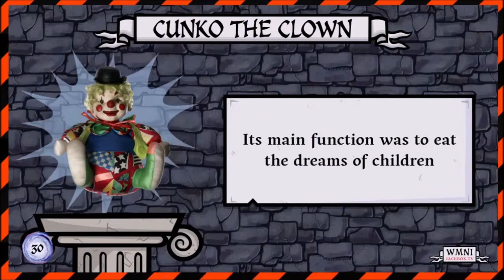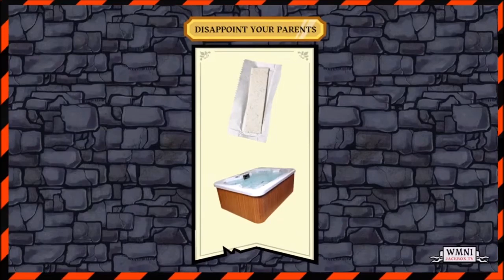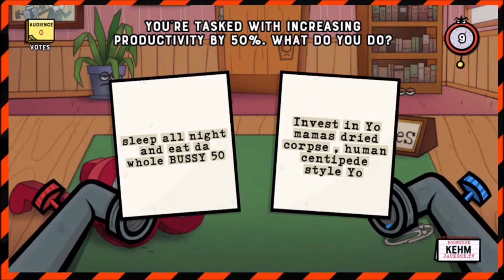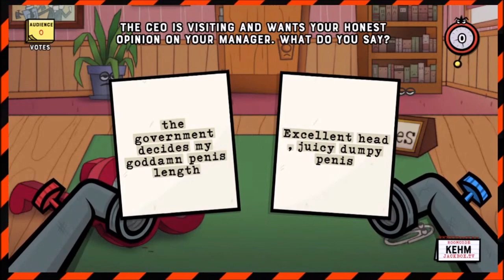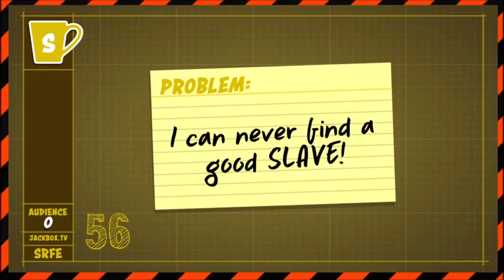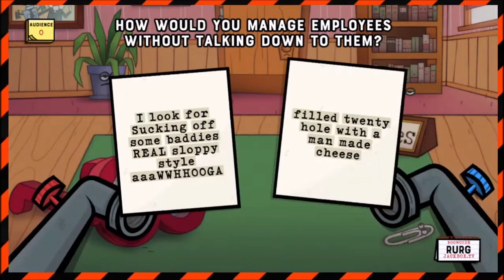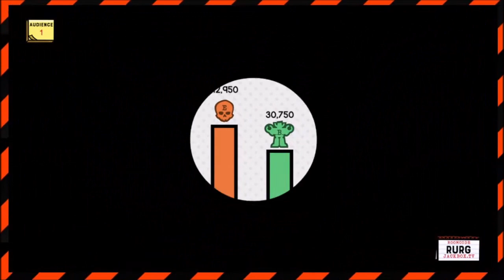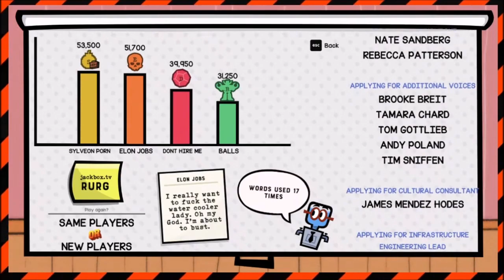Battle for the Hot Water Cooler - Jackbox Highlights